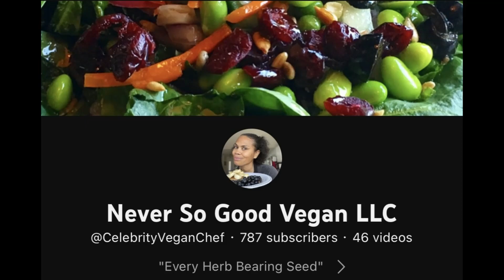"Not Another Child" (NAC) Shout Out!!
@BouksFlawsStuff747 @keshascomedyset8999 @angiemonzor @BossManNews @SuperFkv @SafiraAllen @LuciendaBaxter @rueltvantique@Never So Good Vegan LLC @maggienoodlesvlog991

Thank You for being a Member of NAC!!

"Now Faith Is The Substance of Things Hoped For, The Evidence Of Things Not Seen" Hebrews 11:1